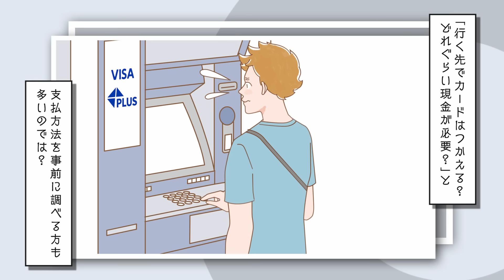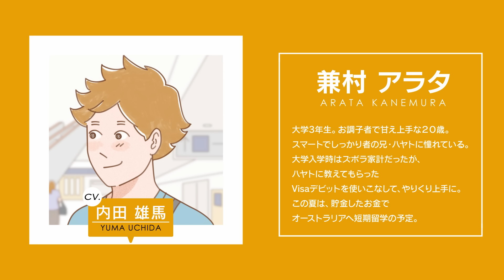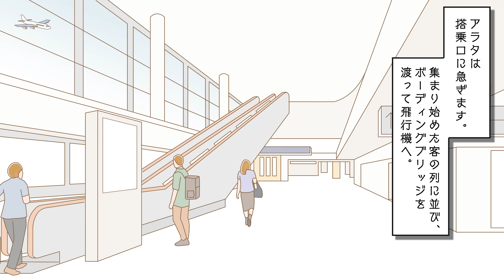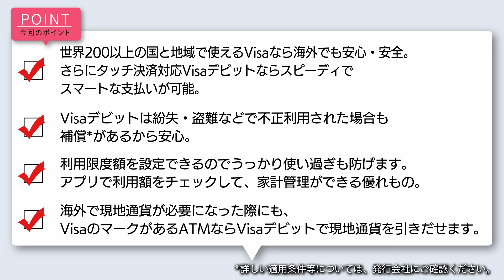【CV.梶裕貴、内田雄馬】episode.12 世界で使えて※、便利で安心。Visaデビットは海外でも優秀すぎた!【マンガ動画】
人気声優・梶裕貴さんと内田雄馬さんがキャラクターボイスを担当。
ストーリーから学べるデビットカード活用術‼︎

ーーーーー

ーーーーー

■Visaデビットでキャッシュレス
↓詳しくはコチラ↓

■ワンタッチでお支払い
Visaでタッチ
↓詳しくはコチラ↓

■海外ATM使い方ガイド
↓詳しくはコチラ↓